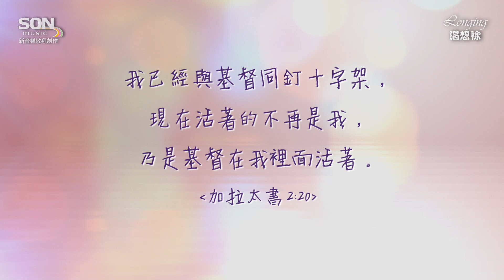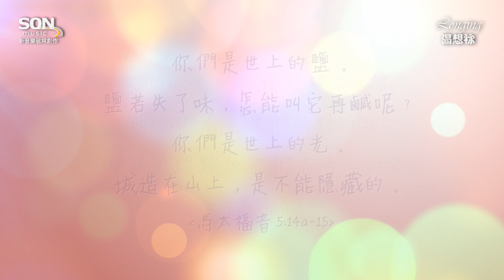做鹽做光 (歌詞MV) | SON Music [渴想祢] ft. Brenda Li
收錄於 Son Music《Longing 渴想祢》Brenda Li 粵語敬拜創作專輯／ 購買正版以支持粵語詩歌創作及製作！請前往網站收聽更多作品或購買CD、Mp3、歌譜。

做鹽做光
曲: Ken Yan  詞: Ken Yan & Brenda Li
編曲:  Ann H. Ng   混音: Johnny Chao
主唱: Brenda Li
合唱: Cherry Tang, Donald Ho, Iris Ngai, Jeffrey Ng, Ken Yan

耶穌   捨身為我
祂寶血   已造全新的我
逆境中我都可   繼續向主高歌
慈愛恩光   一生照亮我

今天我   靠主不會再迷途
兩手拖帶我   恩典總不更改
軟弱無助已離開
讓我活出信望愛
主的愛   讓這生精采

做鹽做光  傳揚耶穌的愛
主每日塑造鞭策我
今要為祂興起發光
奉獻一生  作主的所愛
用信心將一切跨過
唯獨耶穌給我盼望
堅守方向   主我願擺上

因祢話語給我真光
無懼攔阻挑戰更多
堅守方向   主我為祢擺上

我已經與基督同釘十字架，現在活著的不再是我，乃是基督在我裡面活著。並且我如今在肉身活著，是因信神的兒子而活，他是愛我，為我捨己。 (加拉太書 2:20)

你們是世上的鹽。鹽若失了味，怎能叫它再鹹呢？以後無用，不過丟在外面，被人踐踏了。你們是世上的光。城造在山上，是不能隱藏的。人點燈，不放在斗底下，是放在燈臺上，就照亮一家的人。你們的光也當這樣照在人前，叫他們看見你們的好行為，便將榮耀歸給你們在天上的父。(馬太福音 5:14-16)